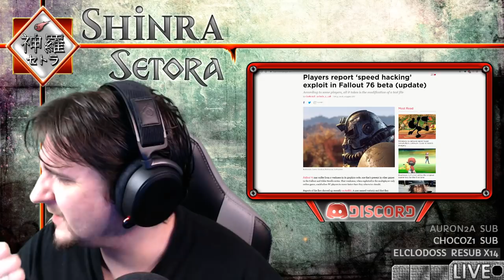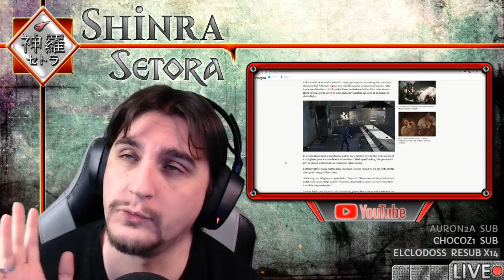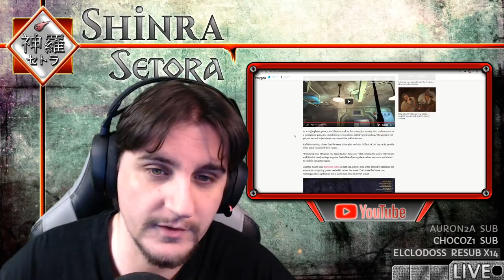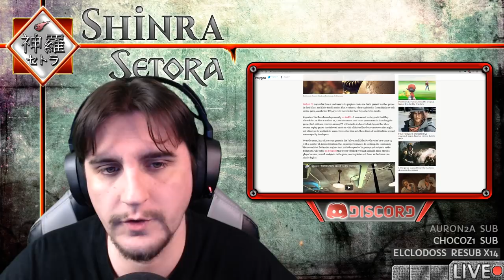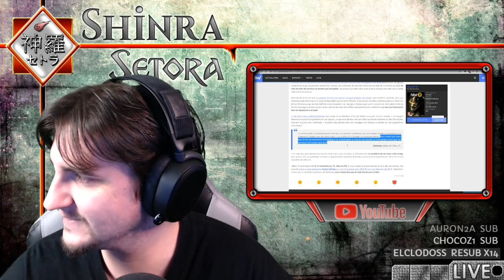Fallout 76 - Aucun Cryptage, SpeedHacks, Triches, Modding, FUN!